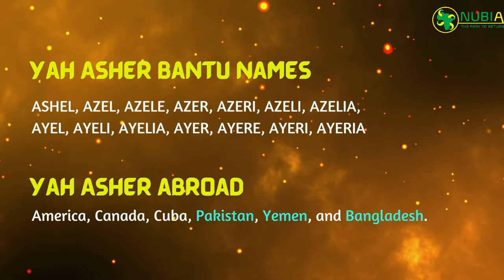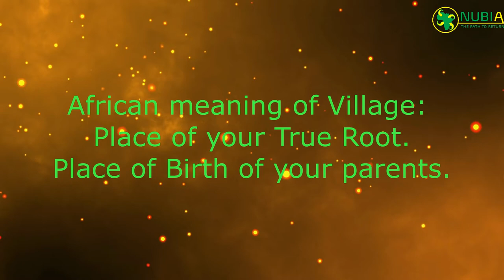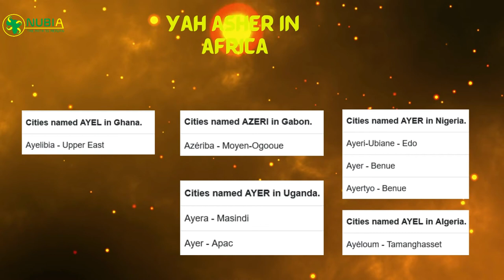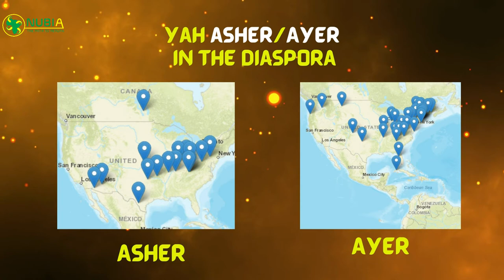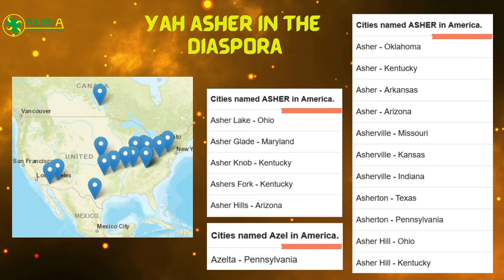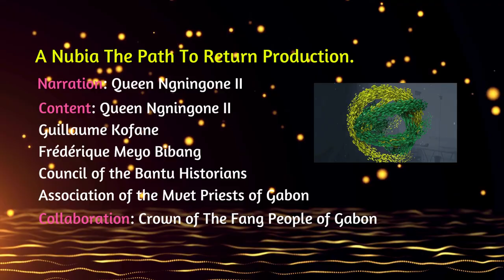FINDING MY PEOPLE - PART 2-A2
Time to Clean Up and Wear Our Crowns!

Watch Options:
1. Rent or Purchase of the Video on Vimeo.

Queen Ngningone II